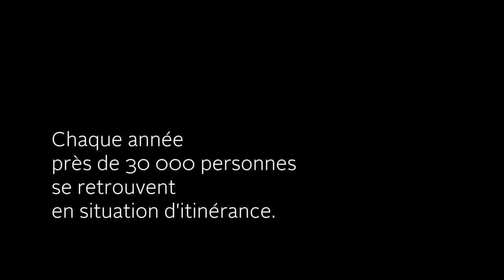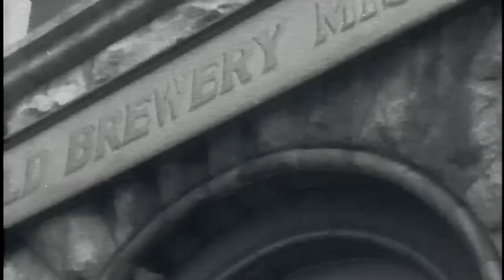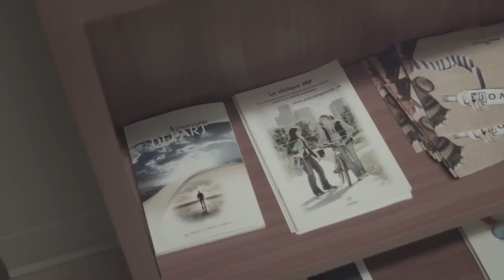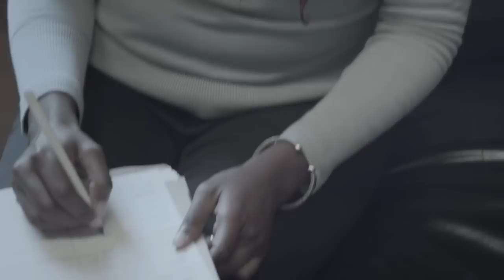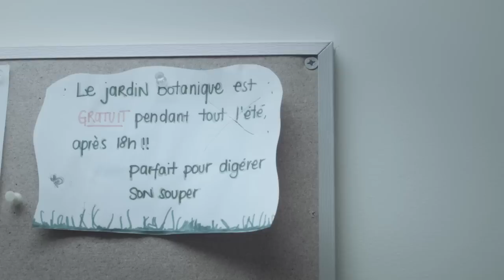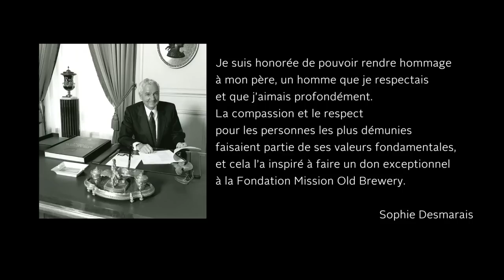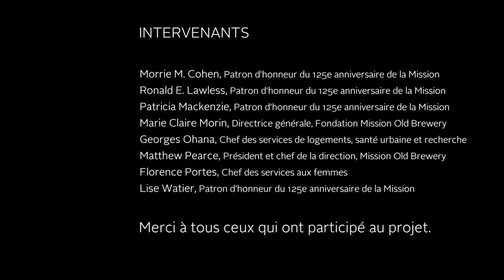Voyez la fin de l'itinérance | See the end of Homelessness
Chaque année, près de 30 000 personnes se retrouvent en situation d'itinérance.
À Montréal seulement…
C’est 2500 personnes par mois. C’est 3 personnes toutes les heures...
Pour mettre fin à l’itinérance, nous devons penser et agir collectivement différemment pour trouver des solutions viables et durables.

Each year, about 30 000 people experience homelessness.
In Montreal only...
2500 people per month. 3 people every hour...
Ending homelessness requires that we think differently and act collectively to find sustainable and enduring solutions.